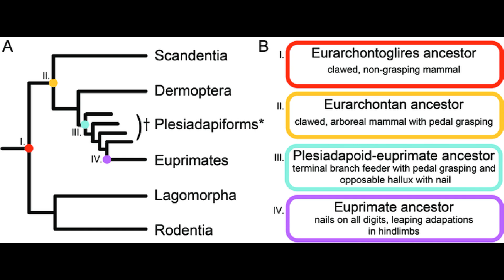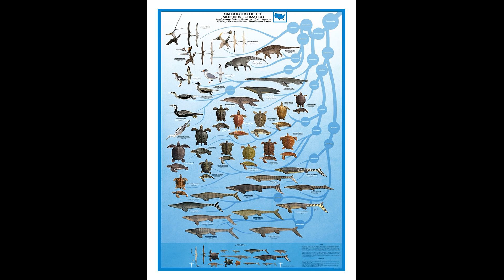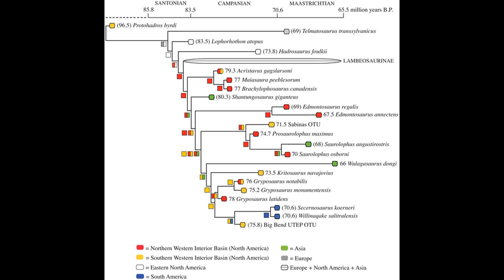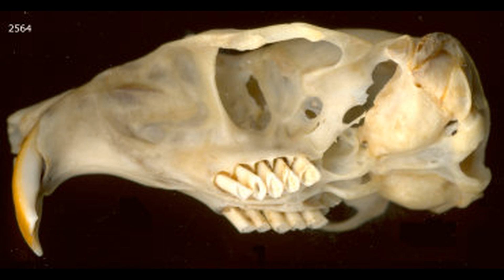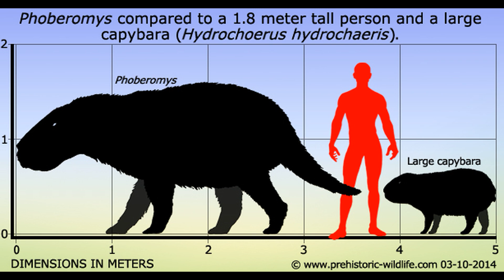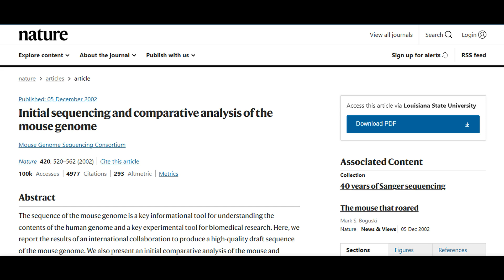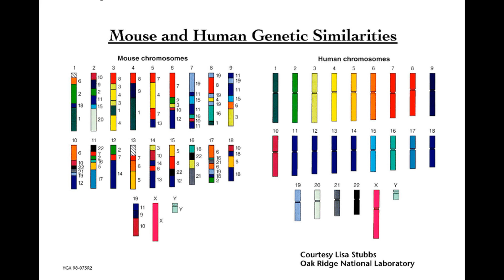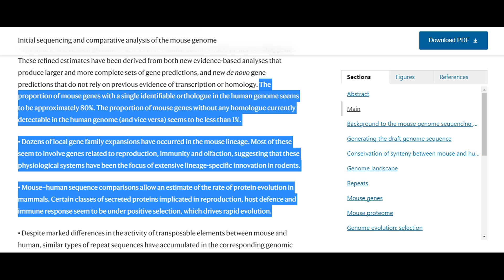The Mouse's Tale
A discussion of “The Mouse’s Tale” in Richard Dawkins’ and Yan Wong’s book The Ancestor’s Tale. All pictures are from Google.
“A new genus and species of omnivorous rodent (Muridae: Murinae) from Sulawesi, nested within a clade of endemic carnivores”
“A glimpse on the pattern of rodent diversification: a phylogenetic approach”
“The mouse as a model for human biology: a resource guide for complex trait analysis”
“Sequence Comparison of Human and Mouse Genes Reveals a Homologous Block Structure in the Promoter Regions”